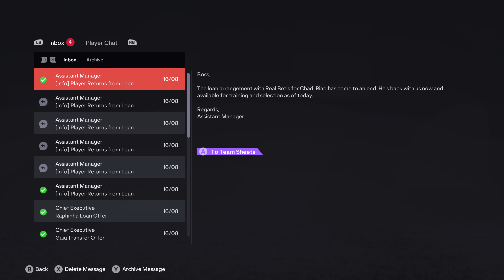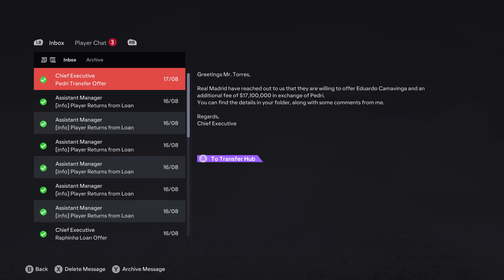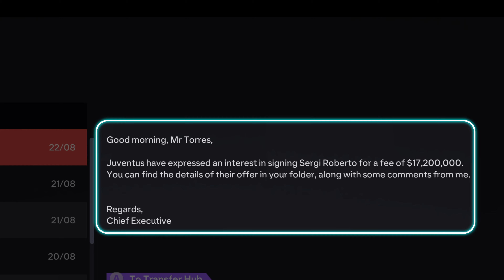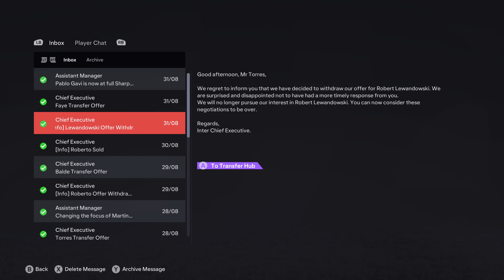EAFC 24 Episode 2: Promoting Youth and Early Success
Kick off a new era with me in the thrilling first episode of "FC 24 Barcelona Manager Career Mode"! Barcelona has faced its fair share of challenges recently—from navigating La Liga's Financial Fair Play regulations to unexpected exits from major tournaments like the Champions League, Copa del Rey, and Europa Cup. Now, it's our turn to steer the course of this legendary club.

Join me as we aim to restore Barça's former glory and sweep the board with trophies in this ultimate road to victory! Dive into the highs and lows of managing one of the most iconic football clubs in the world. Can we lead Barcelona back to the top? 🏆⚽️ Visca el Barça! Let's conquer the football world together!